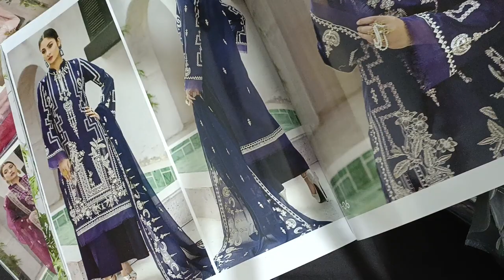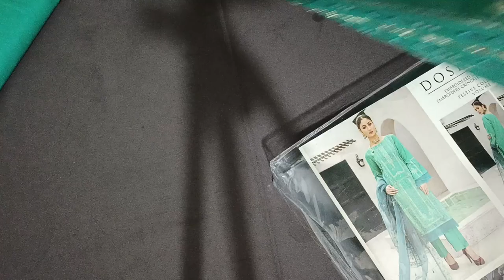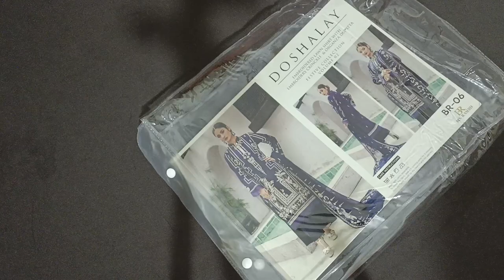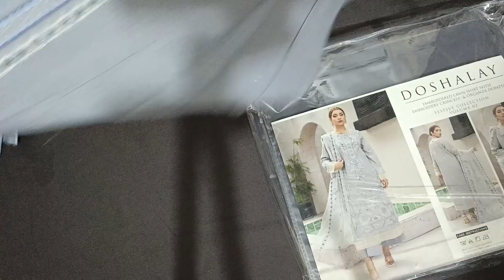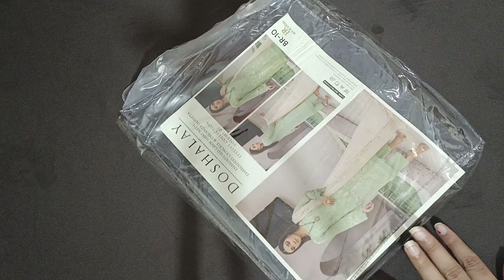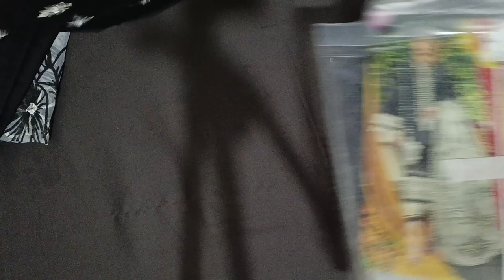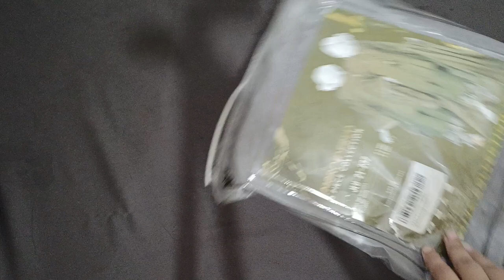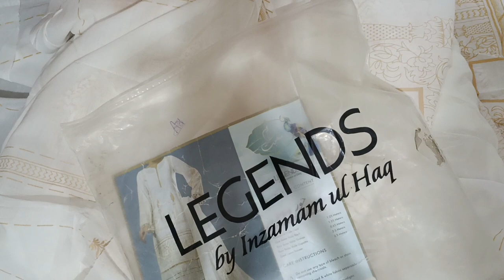Doshalay by Bin Rashid | sana safinaz alaya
Thanks